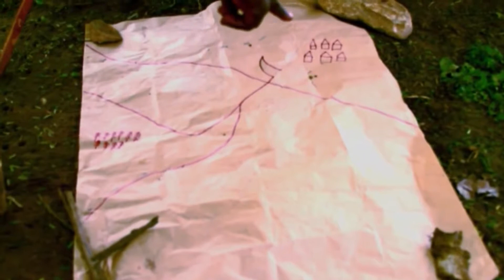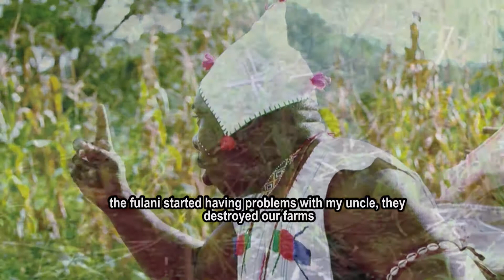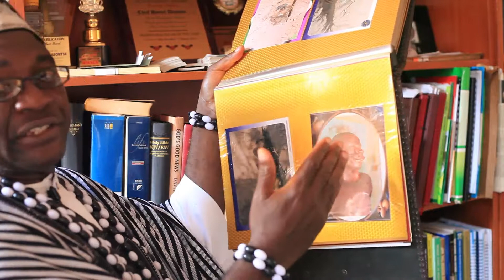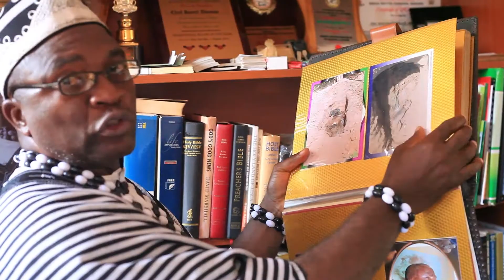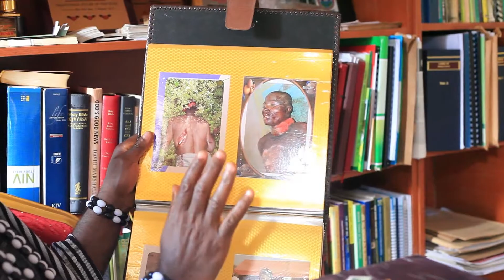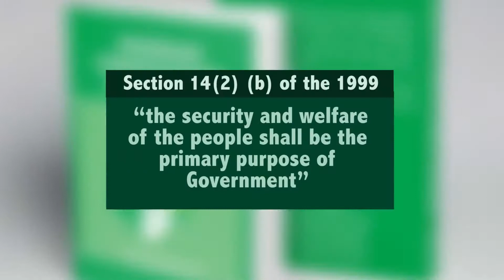Benue-Valley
This is a evidence based documentary of the conflict between Benue $Farmers and Fulani Herdsmen in North-central Nigeria. This conflict is still ongoing.